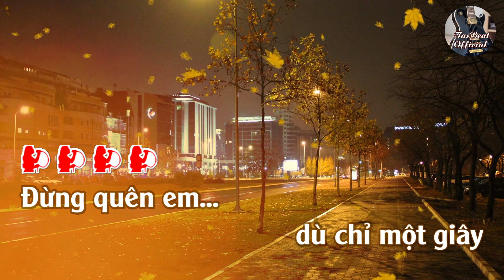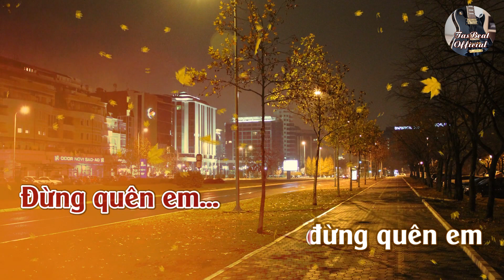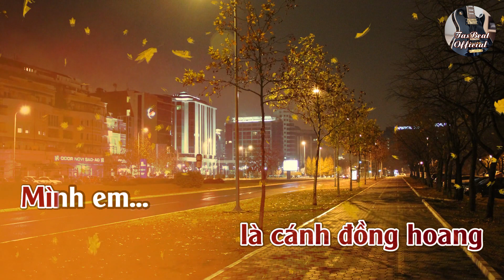Karaoke Đừng Quên Em Tone Nữ | TAS BEAT